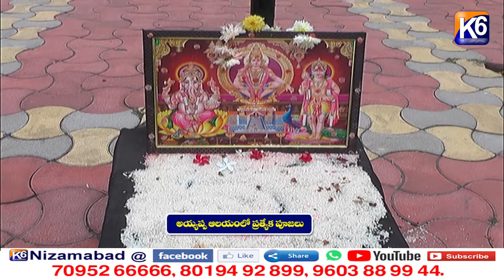అయ్యప్ప ఆలయంలో ప్రత్యేక పూజలు || K6 NEWS || 18-11-2021